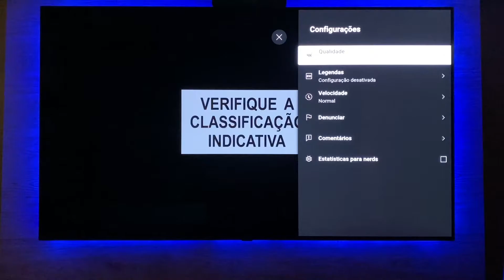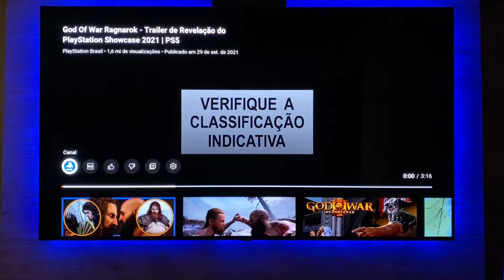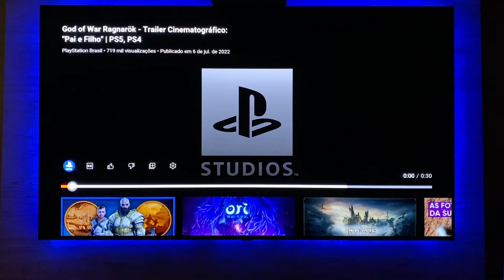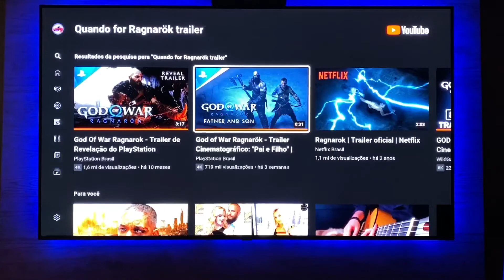GOD OF WAR RAGNAROK TV OLED C1 4K 120htz